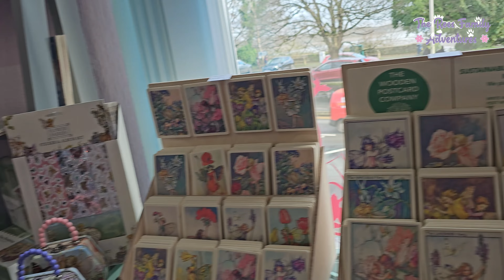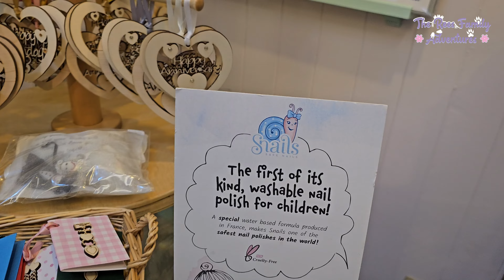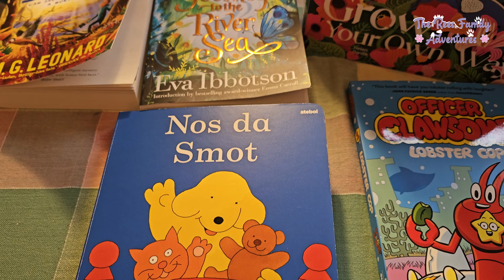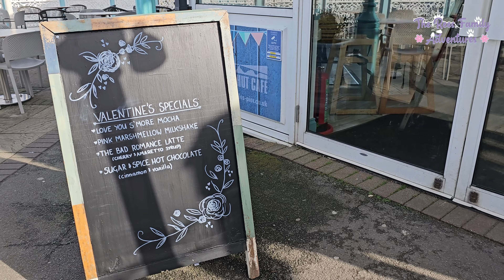A Day In Mumbles & Riding The New Swansea Big Wheel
Mumbles is an absolutely beautiful place and we are very lucky to have somewhere like this, right on our doorstep.

We start our day with a quick walk around Mumbles town. I was mainly on the lookout for charity shops but we did also look around the very cute Fairy Tale shop.
From the town, we took a walk down to the pier to visit Swansea's newest attraction, The Big Wheel. We thoroughly enjoyed our ride on the big wheel. It cost us £15 for the 4 of us to ride and the operator was extremely friendly and the cycle was a really good length.
After that and a quick cuppa, we headed up to Bracelet Bay (The gateway to the Gower) where the kids played in the park before we headed on a walk along the Wales Coastal Path.
We ended it with a bite to eat at the pier restaurant and a sunset ride on the big wheel.

A lush day.

Chapters:
00:00 - Intro
00:51 - Fairy Tales of Mumbles
02:43 - A quick look at the small town
04:21 - Promenade Walk
06:00 - Mumbles Pier
07:39 - A Ride on the Swansea Big Wheel
10:07 - Quick pit stop at Mumbles Pier Cafe
11:18 - Bracelet Bay
14:36 - Wales Coastal Path
17:58 - Food at Mumbles Pier Cafe
18:26 - Sunset Ride on the Big Wheel